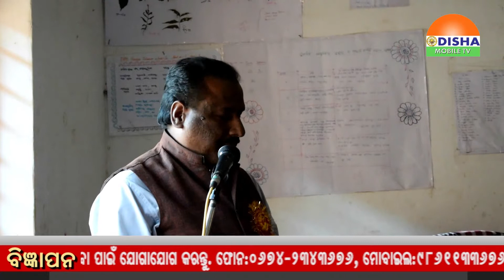Balangir winter poetry programme